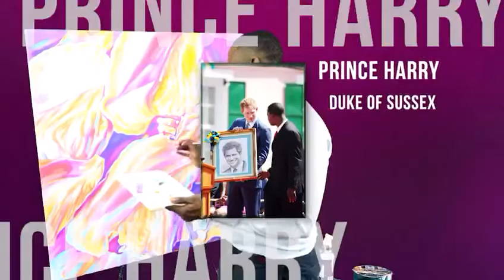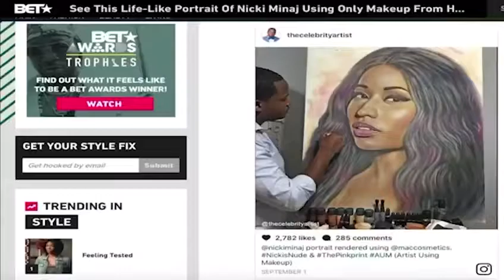The Celebrity Artist Jamaal Rolle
The Celebrity Artist- Jamaal Rolle. It was such an honor to do this brief documentary with Jamaal Rolle, just hearing him spoke about his life and how made it to the top was inspiring! Watch this video and I hope you enjoy it.

Credits for Background music: Beauty - Inspirational Cinematic Background Music For Videos - by AShamaluevMusic